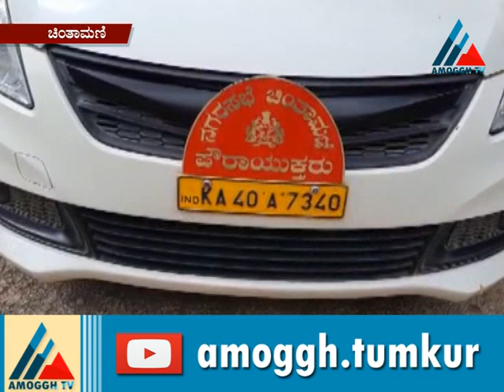29:11:2020: Amoggh News